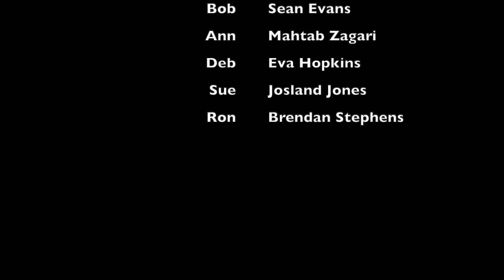Cheating Death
A Comedy by Kamron Klitgaard--Death comes looking for Sam Johnson at mental institution and ends up joining a group session when the patients refuse to reveal Sam's identity.